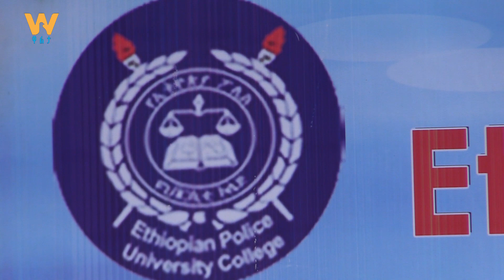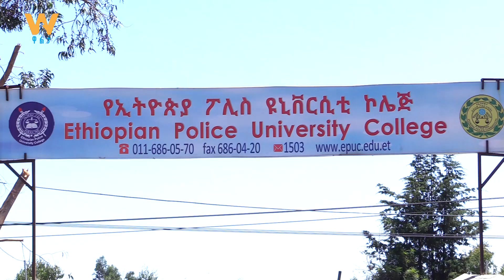ሠላምና ዩኒቨርሲቲ WaltaTV NEWS